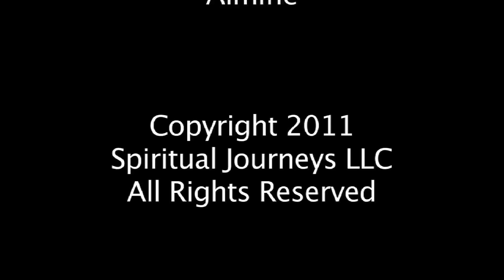The Music of Almine: Desert Moonlight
This is one of the Saradesi Fountain of Youth Sound Elixirs (Music for Rejuvenation) Both the vocals and the instrumentation were composed and performed spontaneously by Almine (channelled, in other words)

This song is available on Almine's new compilation album, "Jubilation"